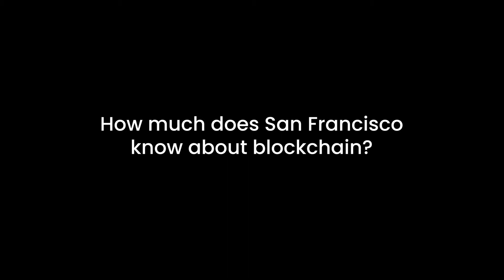How much does San Francisco know about blockchain, Bitcoin and Ethereum?